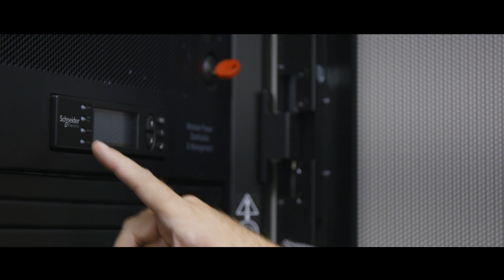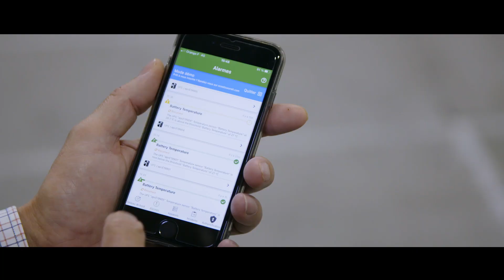Un partenariat stratégique pour le déploiement de datacenters clés en main | Schneider Electric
Module it: En tant que partenaire historique Elite Data Center de Schneider Electric, Module it conçoit et met en œuvre des datacenters clés-en-main et innovants qui améliorent l’efficacité et la fiabilité, et qui sont rapides à déployer ou à moderniser.